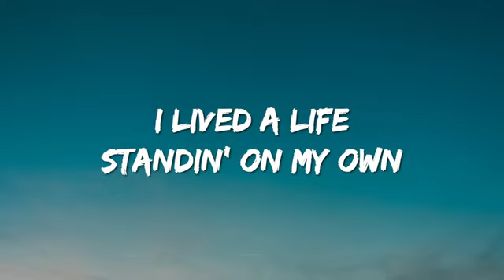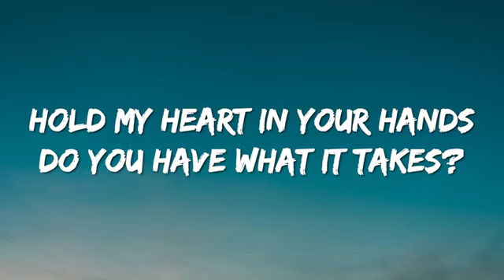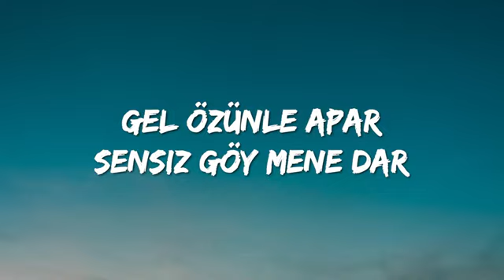FAHREE feat. Ilkin Dovlatov - Ozünlê Apar (Lyrics)